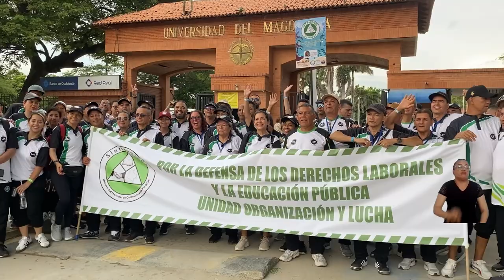Juegos Deportivos SINTRAUNICOL en UNIMAGDALENA rompieron récord en participación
Con la participación de 31 delegaciones y más de 3 mil deportistas, la Universidad del Magdalena hizo historia al albergar los Juegos Deportivos del Sindicato de Trabajadores y Empleados Universitarios de Colombia – SINTRAUNICOL. Como sede de este evento, la Alma Mater consolidó su papel como un referente en la organización de actividades de gran magnitud; un impacto que se vio reflejado no solo en la integración nacional, sino en el desarrollo económico local.